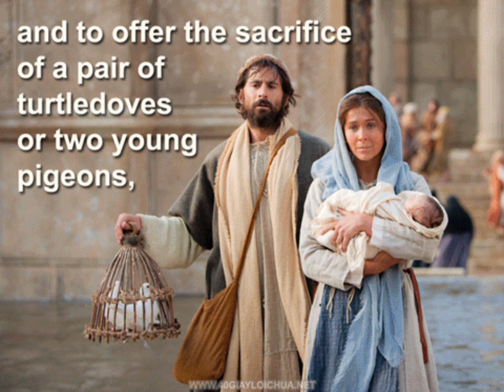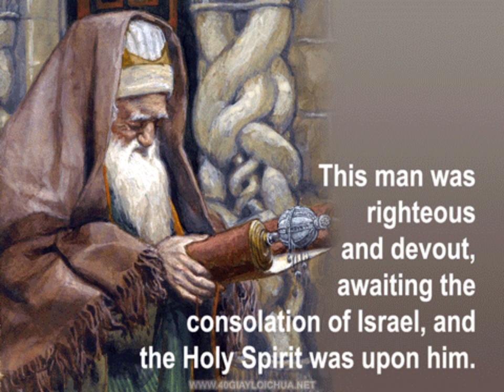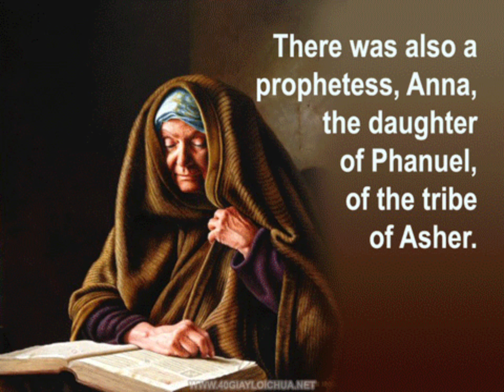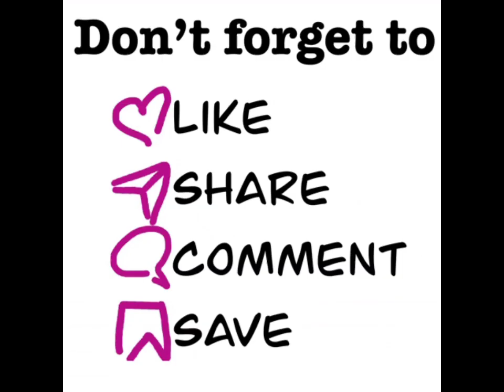Feast of the Presentation of Jesus in the Temple.